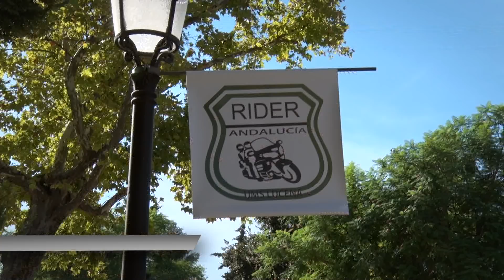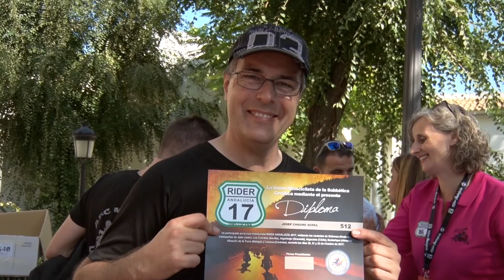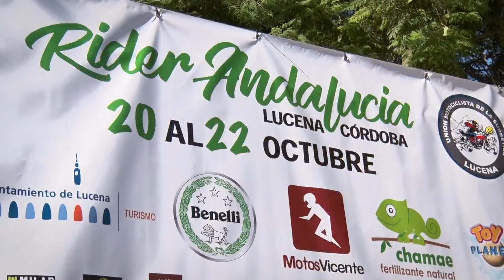Motosx1000: Rider Andalucía en Harley-Davidson - Día 3 -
Tercera jornada de la Rider Andalucía a bordo de las Harley-Davidson Ultra Limited y Road Glide Special. Jornada de trámite con la llegada al último punto de control en Lucena (Cordoba), en medio de una gran fiesta motera y una comida con todos los participantes